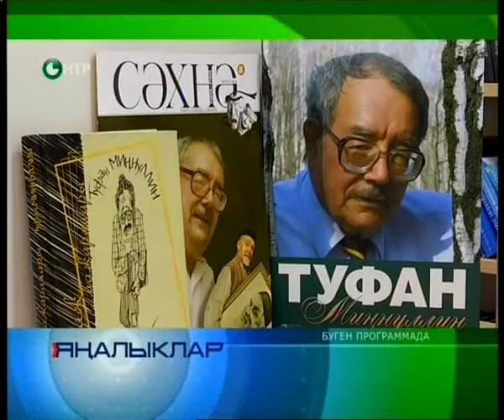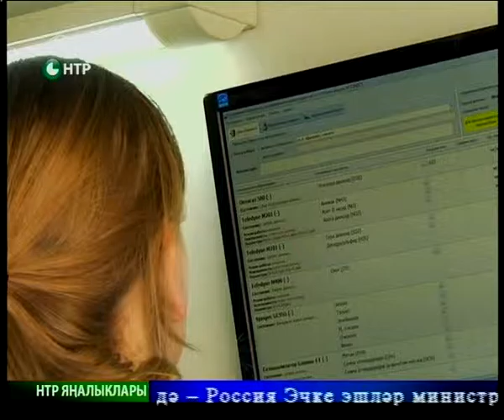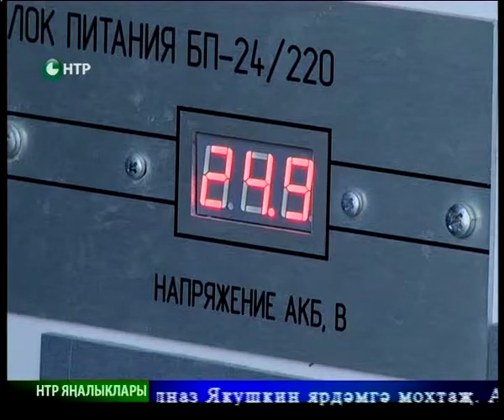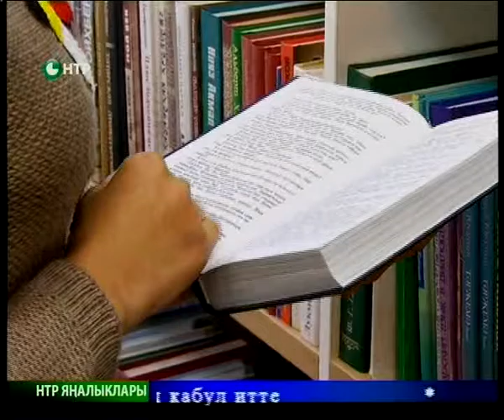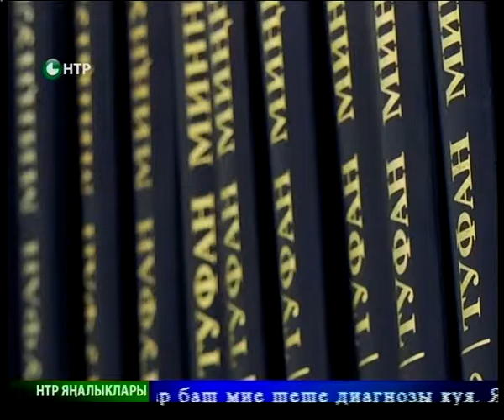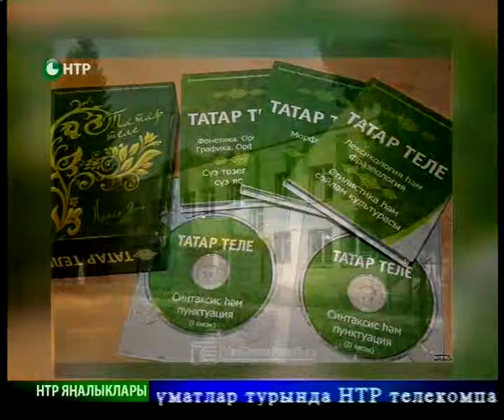Яналыклар. Эфир 16.09.2015.